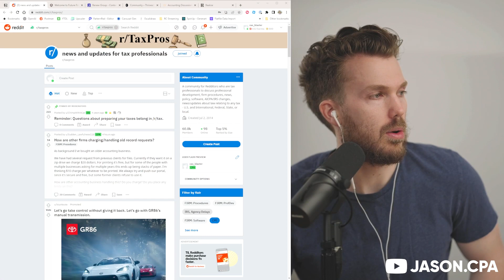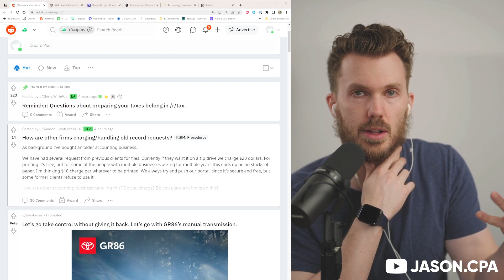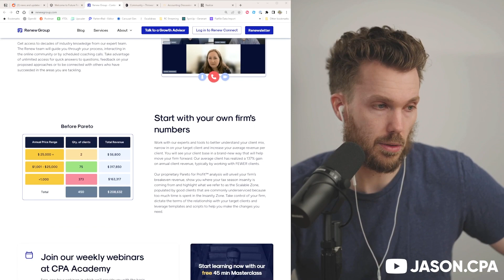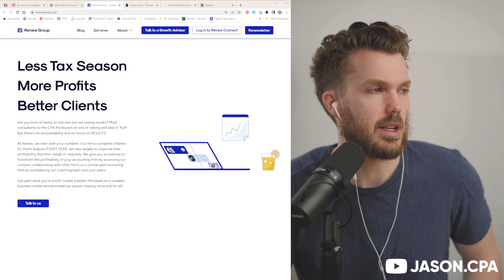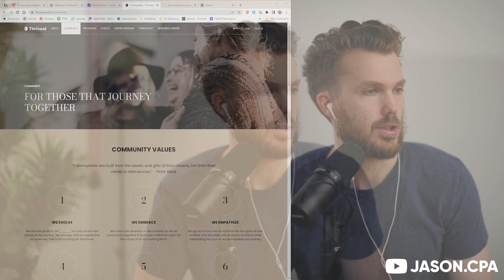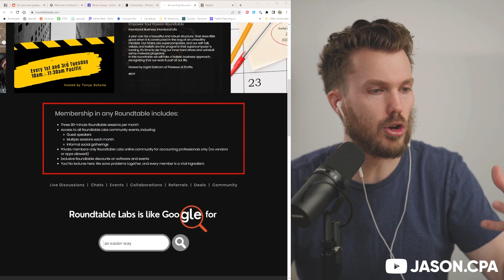023 The Best Personal Growth Hack For Firm-Runners